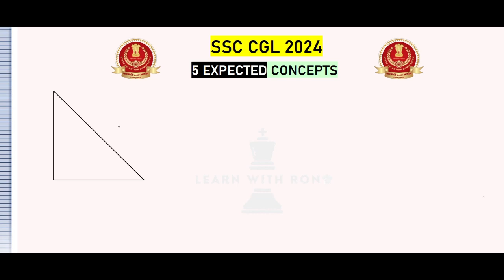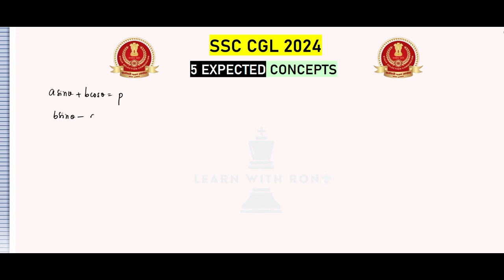"SSC CGL 2024 | 5 Expected Concepts🔥 Based on Recent Shifts | Last Minute Maths Revision"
📌 SSC CGL 2024 aspirants,  Don't miss these 5 crucial math concepts based on the latest SSC CGL shifts. These concepts are vital for scoring high in your next exam! 🔥

In this video, I have discussed the most important topics from recent SSC CGL shifts to help you revise effectively and boost your score. Watch this last-minute revision video and ensure you're well-prepared for the exam.

Make sure to watch till the end to maximize your revision! Good luck with your preparation!

5 expected concepts SSC CGL
SSC CGL maths revision
important concepts SSC CGL 2024